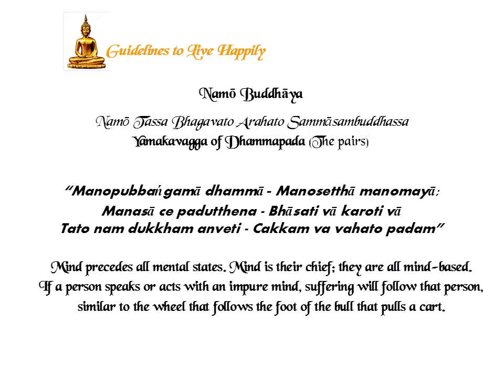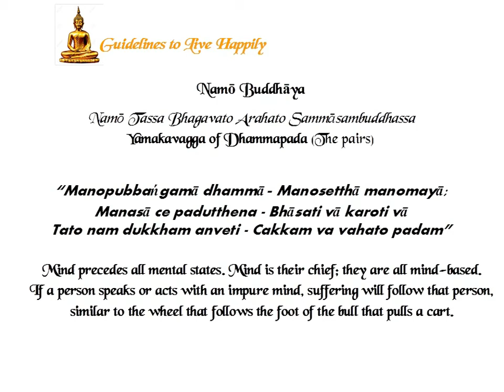Guidelines to Live Happily | සතුටින් සිටීමට කලයුතුය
සතුටින් සිටීමට මග. Guidelines to live happily. Yamakavagga of Dhammapada. ජීවිතය ආලෝකමත් කරගැනීමට ශ්‍රවණය කරන්න. Here you can find a pair of guidelines that gives negative results and positive results in the way that you are doing.

අන් අයටද ශ්‍රවණය කිරීම සඳහා මෙම වීඩියොව share කරන්න. ඔබට තෙරැවන්සරණයි!